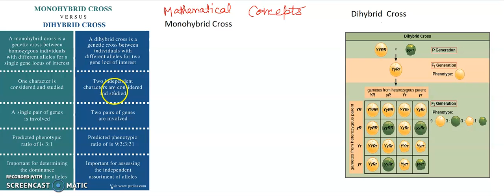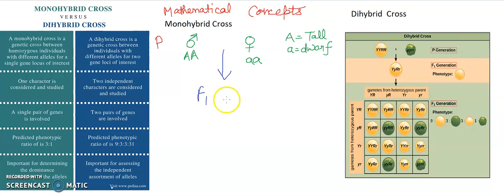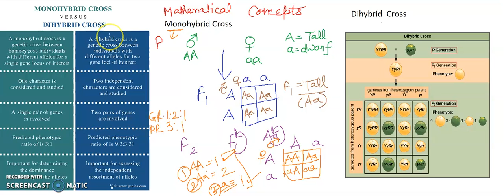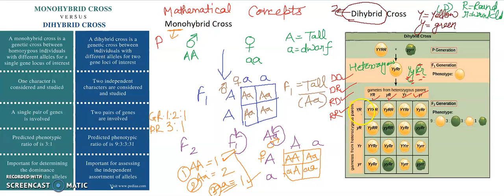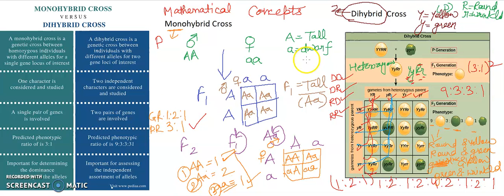Monohybrid Cross & Dihybrid Cross